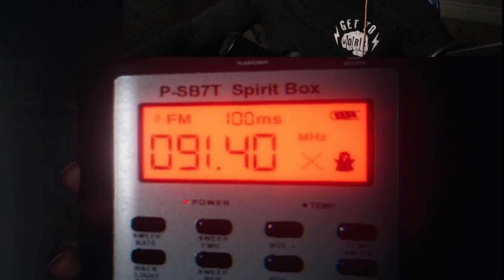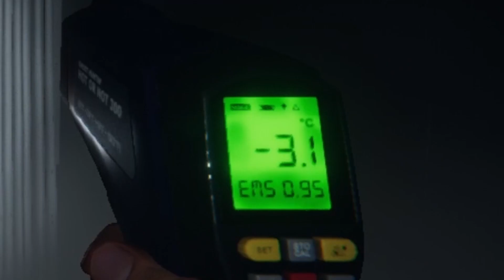THERE IS A 99% CHANCE YOU WILL LAUGH DURING THIS VIDEO!! - FUNNY MOMENTS #1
👉If you laughed during this video make sure to DROP A LIKE so more people can watch and laugh as well!